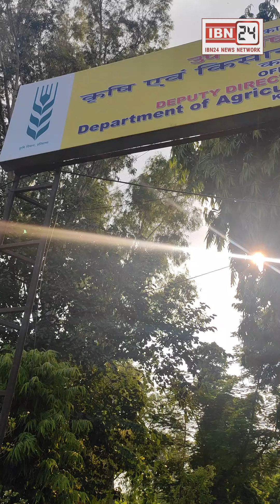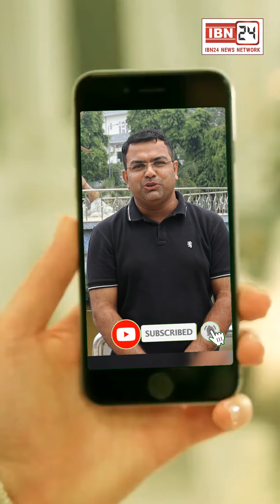बड़ी खबर- अगर फसल बीमा नहीं करवाना चाहते तो 31 जुलाई तक बैंक को बताएं, नहीं तो बैंक खुद कर देगा बीमा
किसानों के लिए बड़ी खबर- अगर फसल बीमा नहीं करवाना चाहते तो 31 जुलाई तक बैंक को बताएं, नहीं तो बैंक खुद कर देगा फसल बीमा